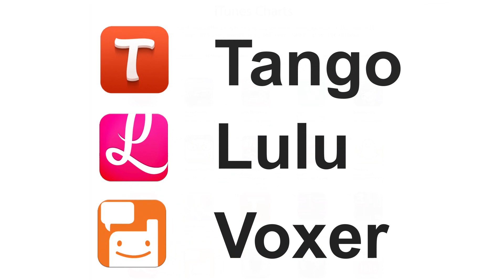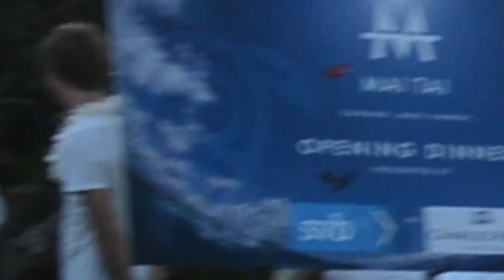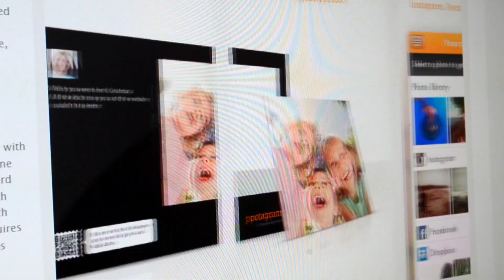A Common Trait of Apple's Top Apps: Kiteboarding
Three companies founded by kiteboarding entrepreneurs rise to the top of Apple's App Store.
(Video/Editing: Courtesy: May Yam)